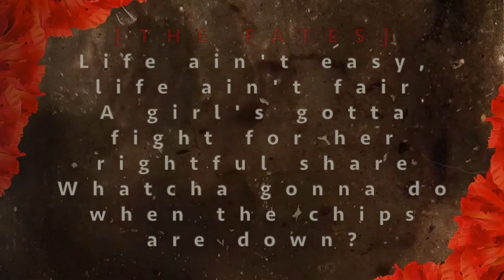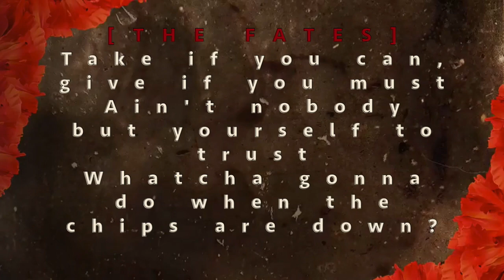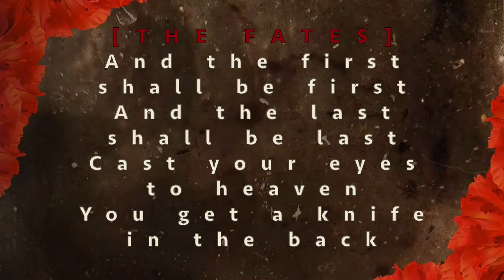Hadestown Original Broadway Cast - When The Chips Are Down - Lyrics